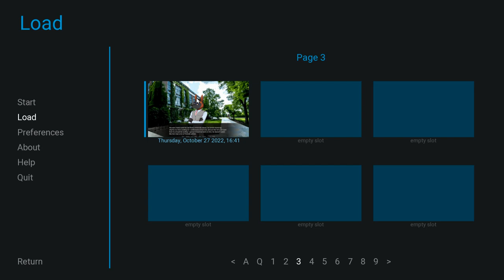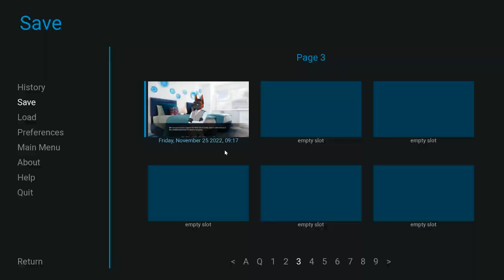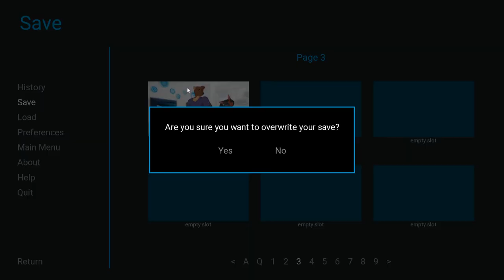Lucas' Flamboyant Roommate- Violet Memoir| Lucas' Path #8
And in walks Aure, a walking, talking stereotype that is absolutely adorable and I wanna hear more from him!

I may or may not have been a bit like Aure when I was in my early to mid 20s...

Violet Memoir is a furry visual novel on itchio!